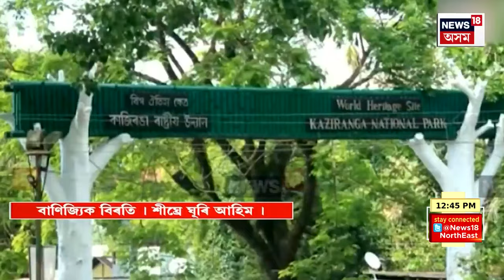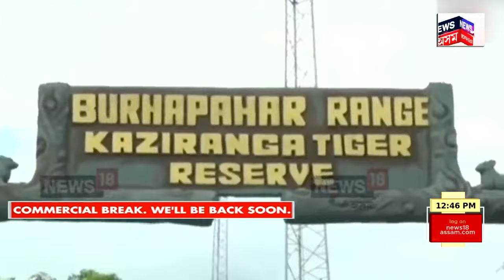Mid Day News | মহানগৰবাসীলৈ প্ৰশাসনৰ সতৰ্কতা জাৰি। Landslide | Guwahati Landslide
Mid Day News | মহানগৰবাসীলৈ প্ৰশাসনৰ সতৰ্কতা জাৰি।
0:00 Intro
03:19 Karimgnaj Landslide